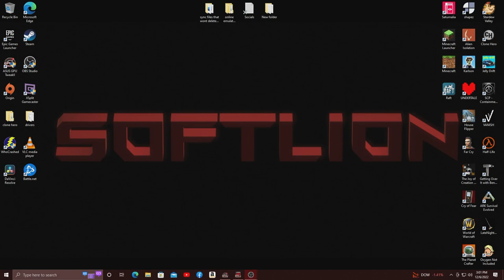Floating endlessly...(Raft Ep.1)